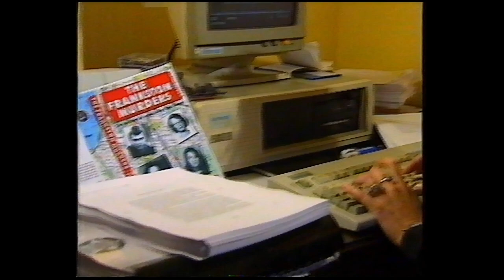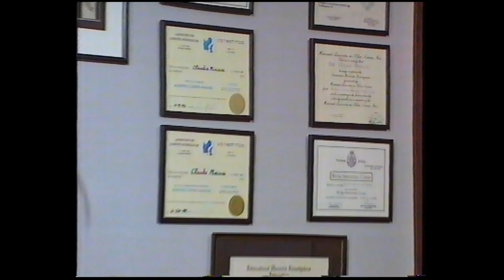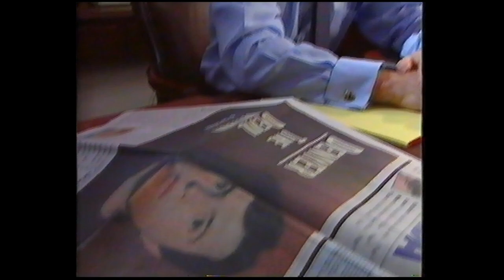Paul Denyer - I Just Wanted To Kill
Paul Denyer - Frankston area killer.